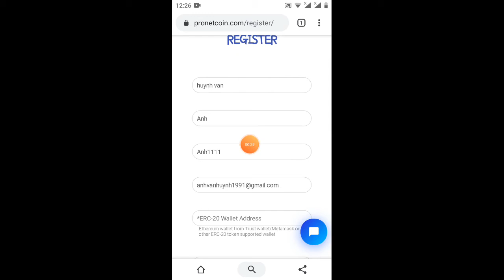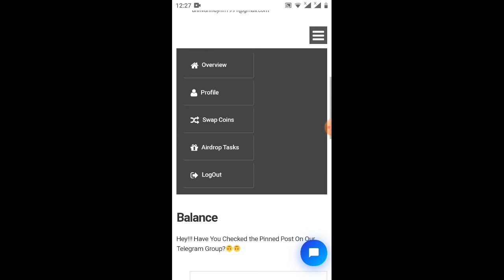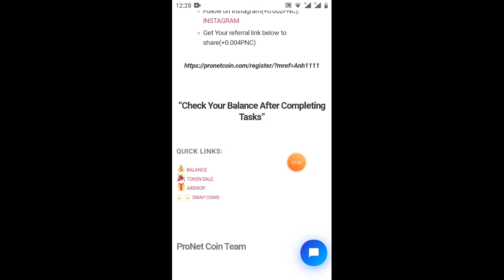hướng dẫn nhận 0.014PNC=O.O1ETH(kèo ngon ăn chắc 100)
Link ĐK